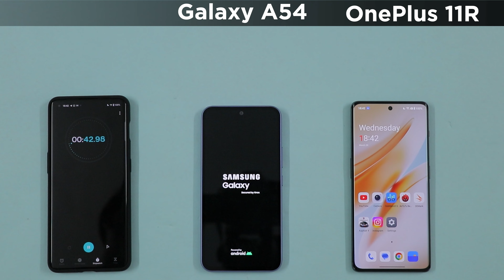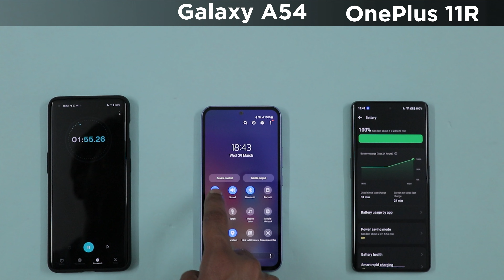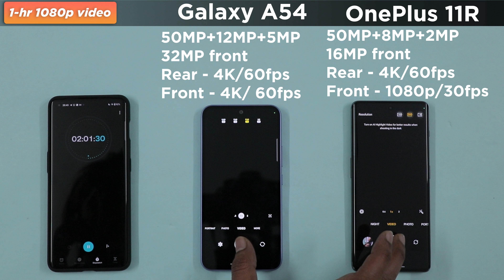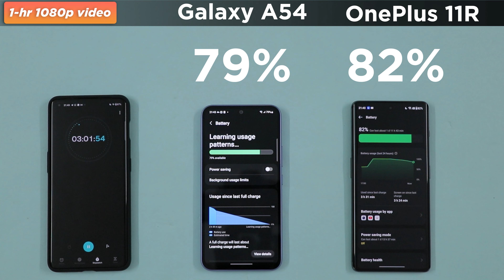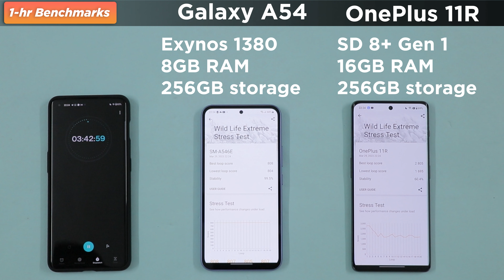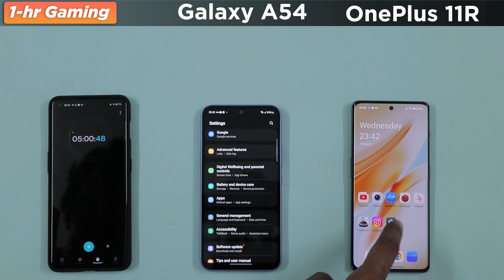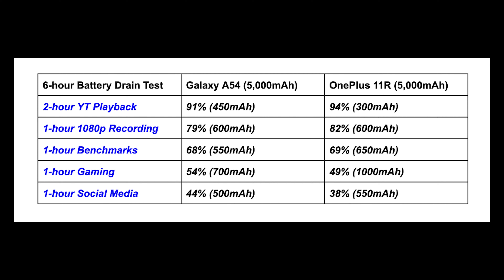OnePlus 11R vs Samsung Galaxy A54 Battery drain test | ये कैसे हुआ?! 🤯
This is the battle of the upper mid-range kings from two of the most popular smartphone makers in the country. This is OnePlus vs Samsung. This is 11R vs the Galaxy A54. This is a 5000mAh battery vs a 5000mAh battery. So, which among the two has better endurance and will come out at the top by the end of this battery drain comparison? Let’s find out.